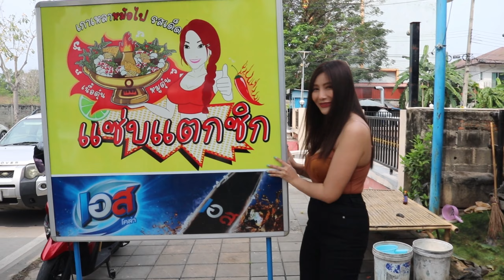Unique! Hottest Thai Girl Serving Hot Pot Thai street food- Bangkok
Kim Kardashian Outfit- The Most Beautiful Thai Girl & Restaurant Owner Serving Lots Of Customers.

Business name
👨‍🍳 ร้านก๋วยเตี๋ยวแซ่บแตกซิก(SabTaekSix) Stewed Beef/Pork Stewed Hot Pot

💵 Price

Starts From 100 Baht/$2.65